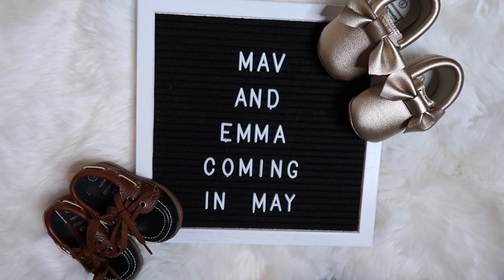The Twins Name Reveal | boy/girl Twins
We are so excited to finally be revealing the twins names! We've had our girls name picked out since we were dating but a boy name was a little bit harder.

Kassiemoon